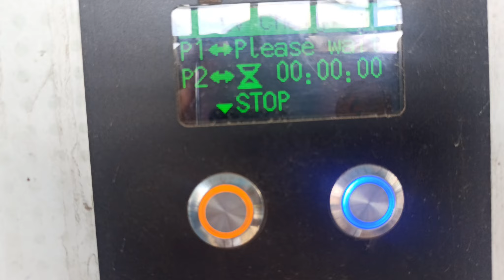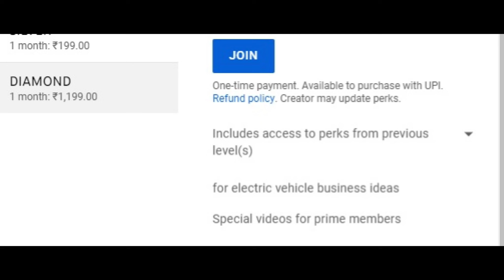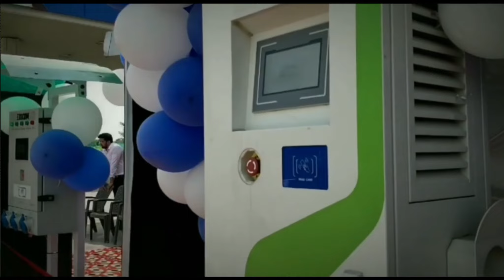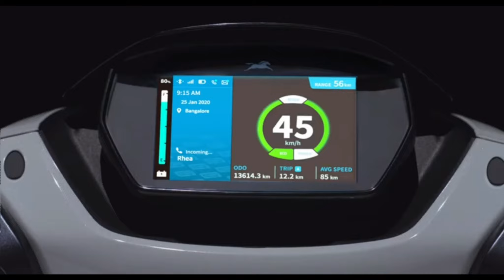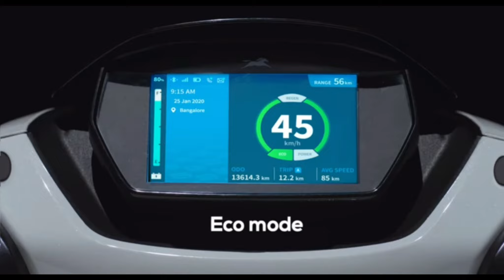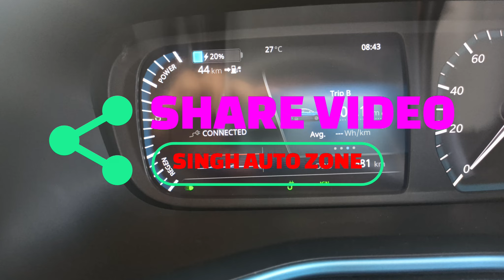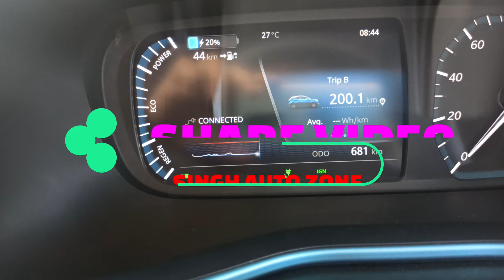TATA SET UP 10000 ELECTRIC VEHICLE CHARGING STATION || EV NEWS || SINGH AUTO ZONE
Welcome to SINGH AUTO ZONE, in this YouTube channel we share Latest Electric Vehicle news and updates along with latest battery technology and Renewable energy update. In this video we share latest Tata news on ev charging station infra in India. For full detail see full video.